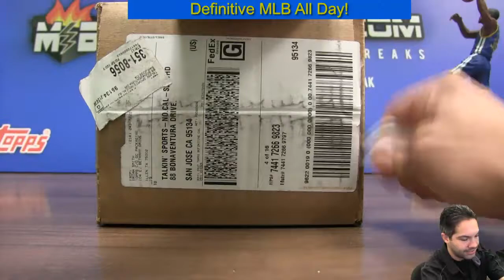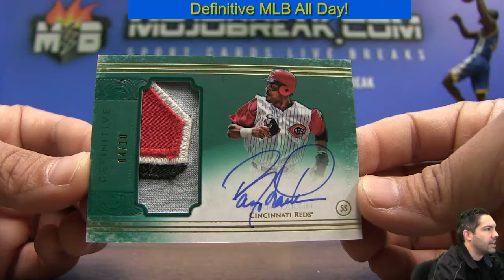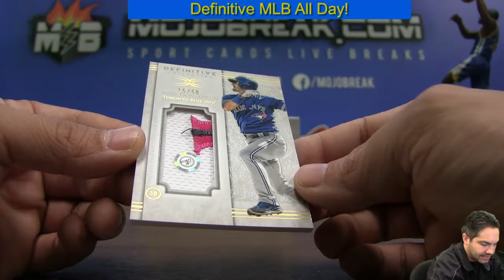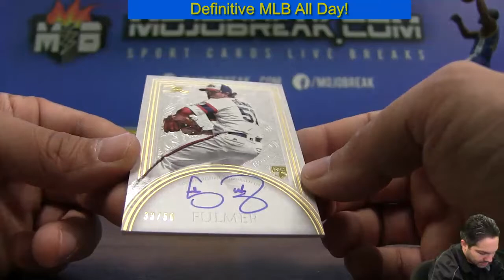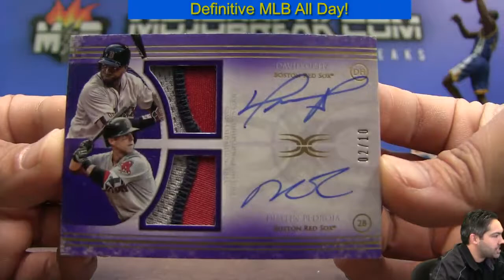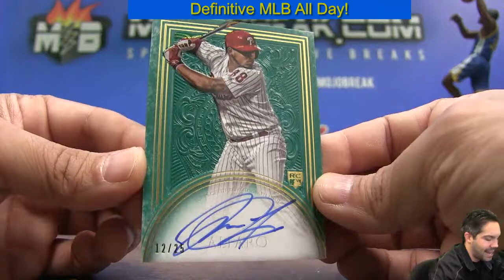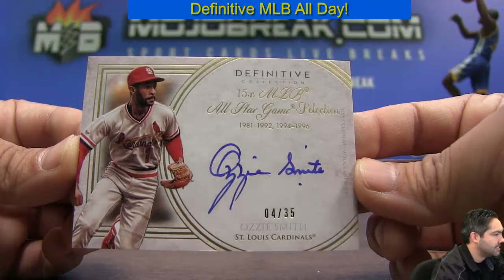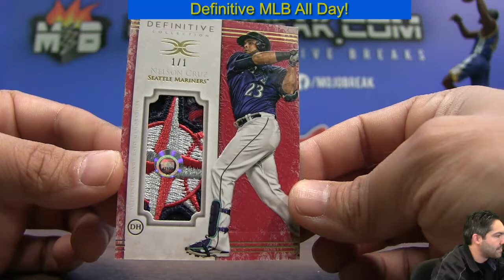2017 TOPPS DEFINITIVE MLB 3 BOX CASE #2